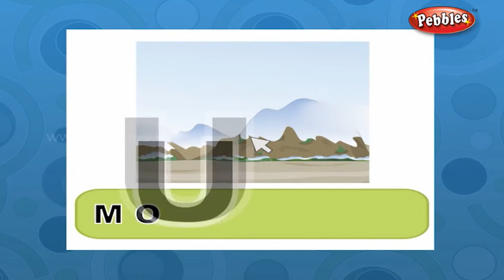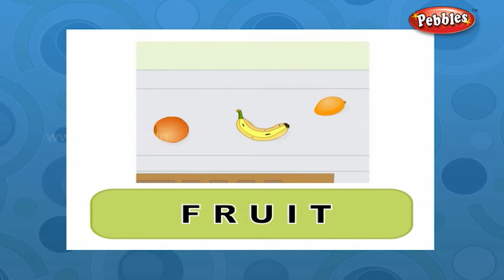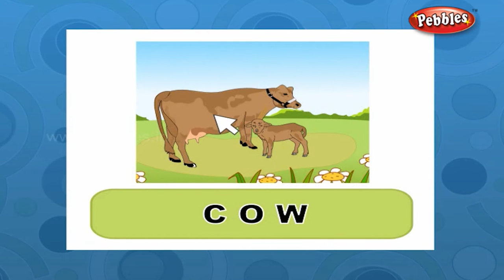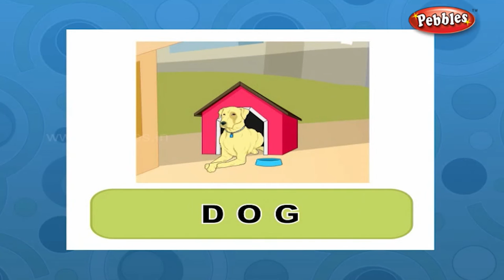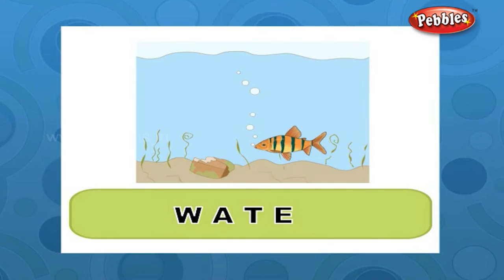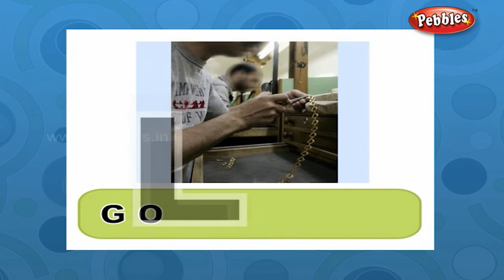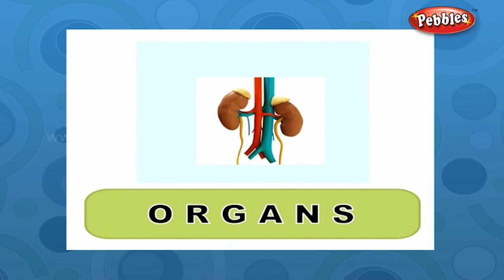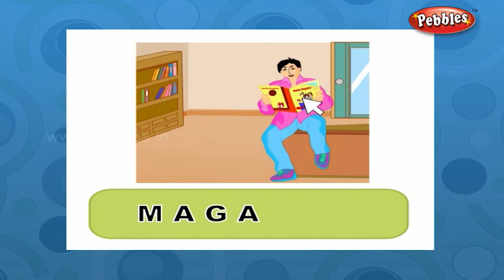Sentences | Spelling Bee | Learn Spellings For Kids | Spelling For Children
Pebbles present Learn Spellings For Kids, Learn Spelling Tricks For Children.

The most popular, interesting & ancient stories for babies, nursery kids & children of all age groups by Pebbles Kids Learning Channel.

Pebbles present Learn Spellings For Kids, Learn Spelling Tricks For Children contains the following Videos
Day to Day Life, Sentences, Football Ground, My Village, Vegetables, Vedanthangal, Grandpa's Farmhouse, How Do They Grow, Grizzly Bear, The Donkey and It's Shadow